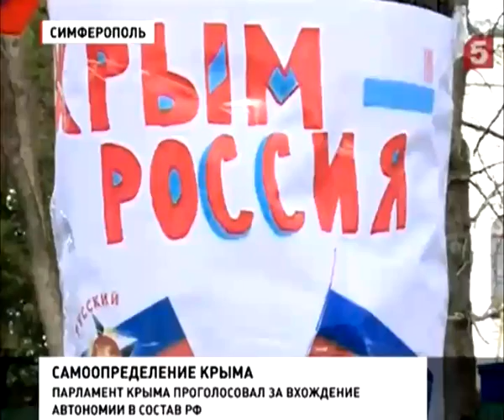Вишняков Виктор и Алексей Дитерихс СЕВАСТОПОЛЬ ВЕРНУЛСЯ В РОССИЮ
КОМАНДА ФОРУМА МУЗЫКАЛЬНЫЙ ПОГРЕБОК У ПЕТРОВИЧА (muzpogrebok.ru) ПРЕДСТАВЛЯЕТ ВАШЕМУ ВНИМАНИЮ МАТЕРИАЛ ИЗ ЛИЧНОЙ КОЛЛЕКЦИИ ВЛАДИМИРА ПОТАПОВА.

ЗА ПРЕДОСТАВЛЕННЫЙ МАТЕРИАЛ БОЛЬШОЕ СПАСИБО ПОТАПОВУ ВЛАДИМИРУ ПЕТРОВИЧУ!